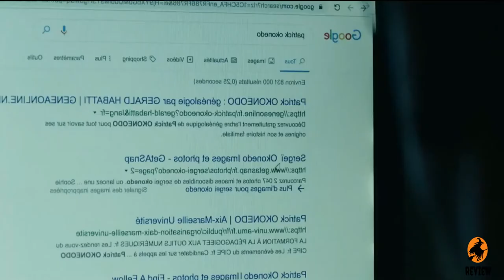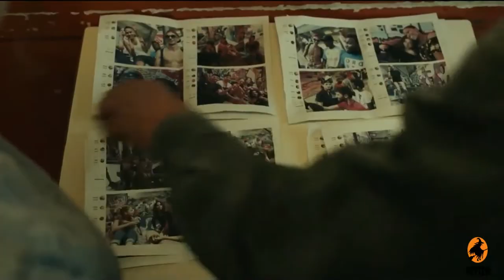Stillwater 2021 Movie Review in English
Stillwater is a 2021 American crime drama film directed by Tom McCarthy, based on a script he co-wrote with Marcus Hinchey, Thomas Bidegain and Noé Debré. It stars Matt Damon as an unemployed oil-rig worker from Oklahoma who sets out with a French woman (Camille Cottin) to prove his convicted daughter's (Abigail Breslin) innocence. The film had its world premiere at the Cannes Film Festival on July 8, 2021, and was released theatrically in the United States on July 30, 2021 by Focus Features.

It received generally positive reviews from critics. Stillwater, Oklahoma oil worker Bill Baker travels to Marseille, Southern France to visit his daughter Allison, who is five years into serving a nine-year prison sentence. While attending university in Marseille, Allison was convicted of killing her roommate and unfaithful lover, Lina. During Bill's first meeting with Allison, she asks him to pass a letter to her defense lawyer, Mrs. Leparq.

Bill finds Leparq, who tells him that the letter says that Allison heard from her former professor about a man who claimed to be Lina's killer. Leparq refuses to attempt to reopen the case because the new information is just hearsay. Bill lies to Allison, telling her that Leparq will petition the judge to reopen the case. Bill meets a woman named Virginie and her daughter Maya at his hotel. He asks Virginie to translate the letter. Bill visits the professor mentioned in the letter, who gives him the phone number of someone who claims to know Lina's killer.

Bill and Virginie meet with the girl, who names the killer as Akim. Combing through social media, Virginie and her friend print photos of people in the social circles of Allison and Lina. Bill brings the photos to Allison, who identifies Akim. Bill then uses the photo to track down Akim at a housing project, but is beaten by Akim's friends after drawing too much attention, while Akim escapes.